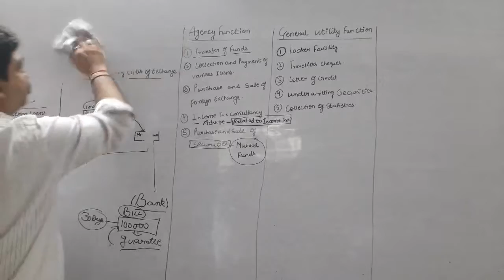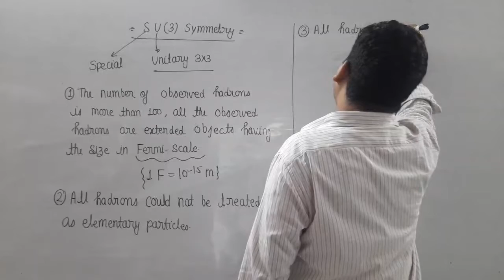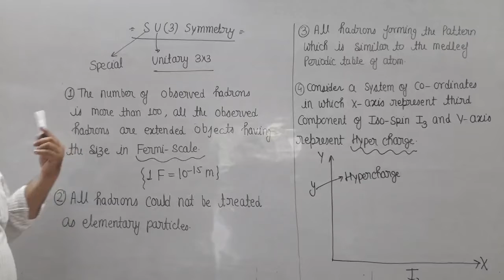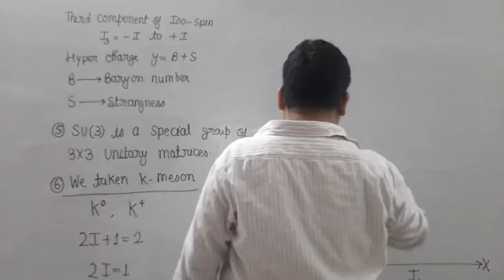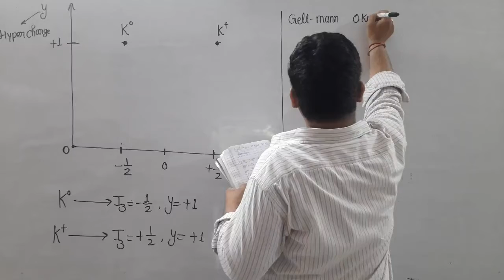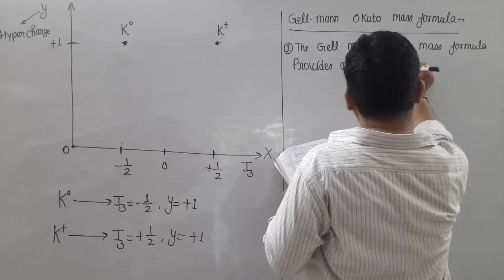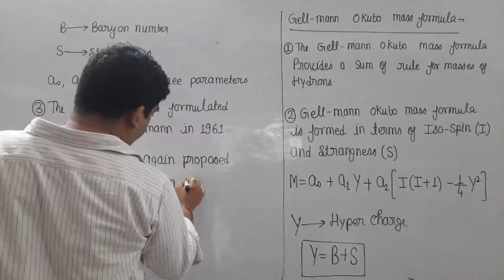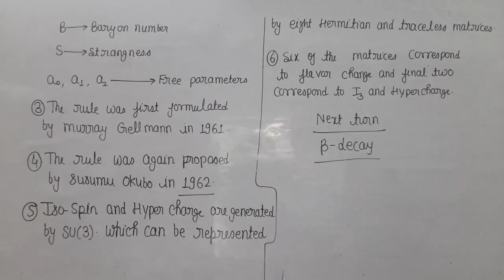SU3 and gellmann okubo mass formula